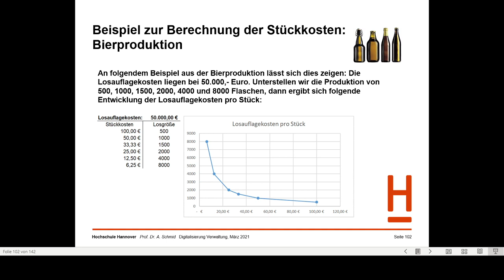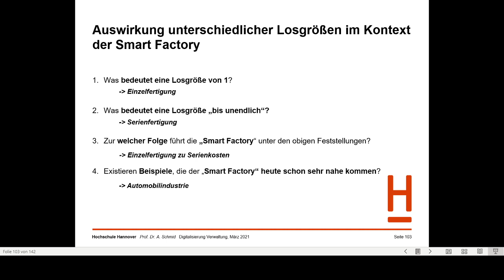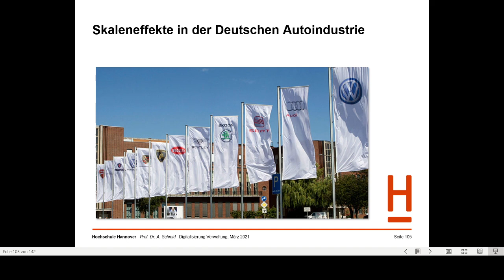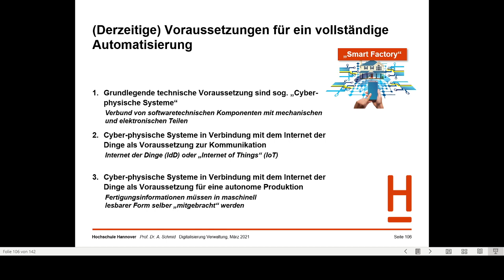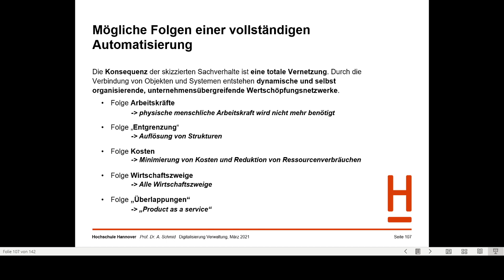Digitale Transformation der Verwaltung – Teil 13